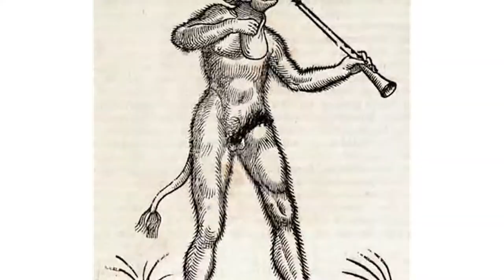Meet Jane Yolen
"I think writers write the kinds of stories they would like to read. At least I do. But we also want to find out what happens," says author Jane Yolen. In this video, Yolen discusses her love of adventure and mystery stories as a child, the importance of children's literature, and her writing process.

Yolen is an award-winning novelist, poet, fantasist, journalist, songwriter, storyteller, folklorist, and children's book author who has written more than three hundred books.